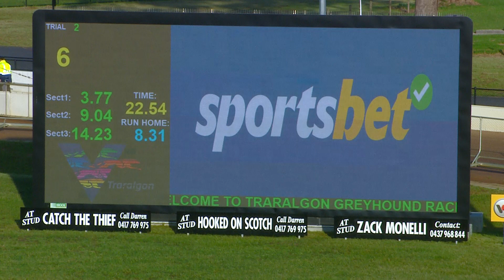TRA MON 14 NOV 22 ST2